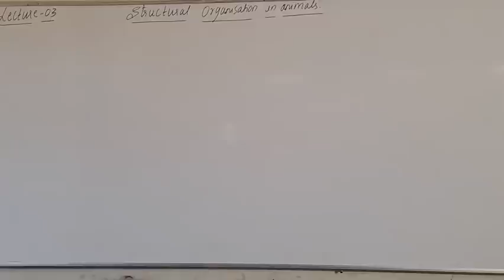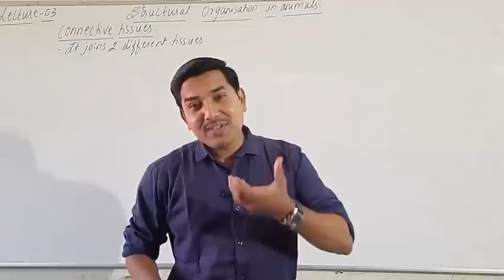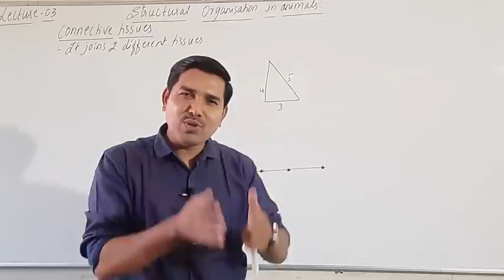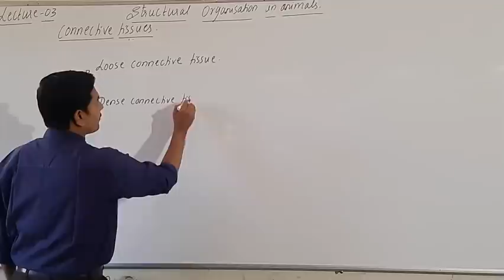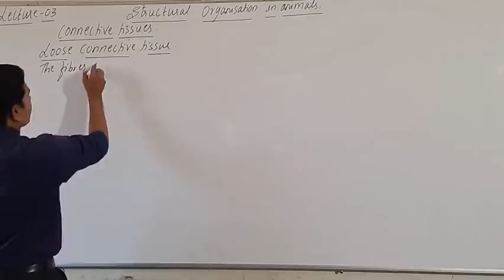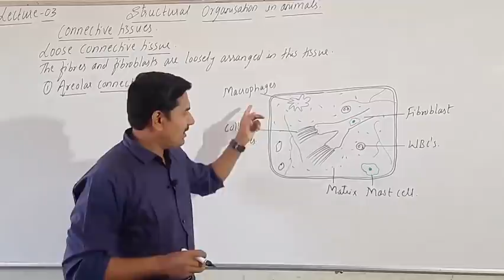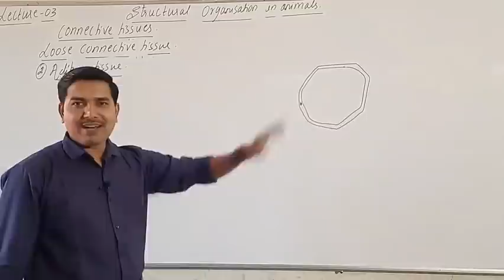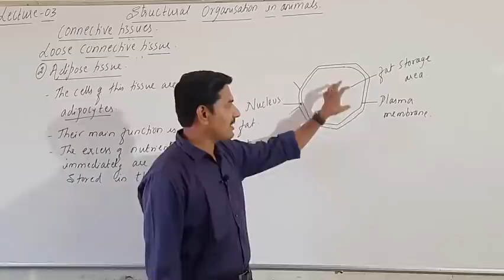LECTURE-03 | I-PUC BIOLOGY | STRUCTURAL ORGANISATION IN ANIMALS | BY VIJAYPRAKASH SIR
CONNECTIVE TISSUES